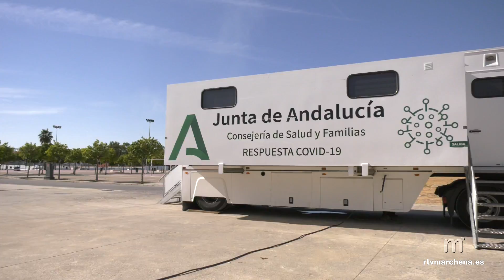La evolución de los contagios determinará la celebración o no de eventos públicos futuros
PUBLICA RTVMARCHENA

Desde la concejalía de Salud del Ayuntamiento de Marchena, con Rafael López Ordóñez a la cabeza, se informa de las últimas novedades de la pandemia en nuestro municipio. Si bien la incidencia continúa rebasando la tasa de 1.000 positivos por cada 100.000 habitantes en 14 días, con una incidencia de 1.138 casos, la tendencia de la curva de contagios parece reflejar una tímida bajada.

Así, atendiendo a la actualización de los datos, a día de hoy Marchena registra un total de 110 casos activos en la última semana, 10 menos que hace dos días. Por ello, el delegado municipal de Salud hace un llamamiento a la prudencia y responsabilidad ciudadana y asegura que la evolución de los contagios será determinante para que las autoridades decidan si seguir adelante o no con las actividades previstas para las próximas semanas.
Entre ellas, eventos infantiles y conciertos musicales.

Con todo, López Ordóñez ha querido aclarar que otros eventos culturales realizados con anterioridad, como es el caso de la Fiesta de la Guitarra, se han desarrollado cumpliendo con todas las medidas de seguridad, descartándose, según fuentes sanitarias consultadas, una posible relación directa con el último repunte experimentado en Marchena.

Más declaraciones en el enlace de la noticia.